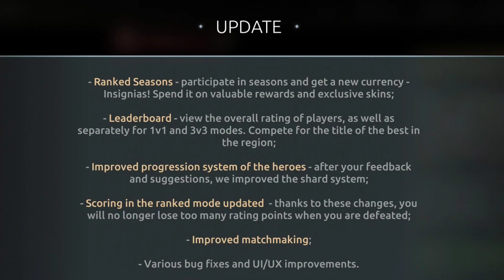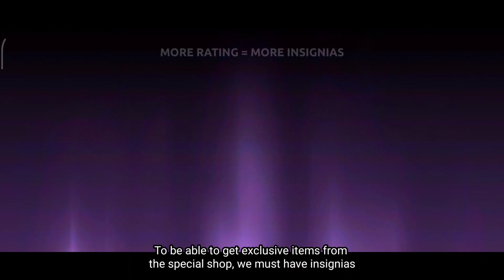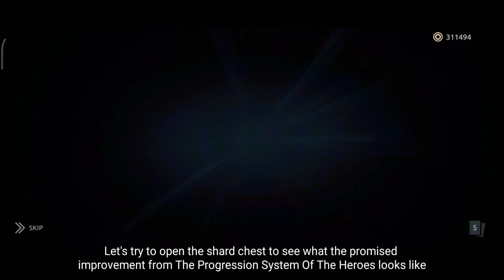Next Major Update! ⚔️ You Should Know!!! - Shadow Fight 4 Arena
This update is only available in beta. There may be differences between this version and the final version which will be released soon!